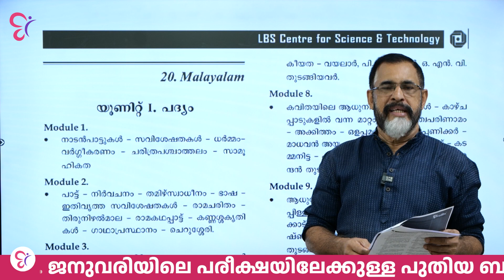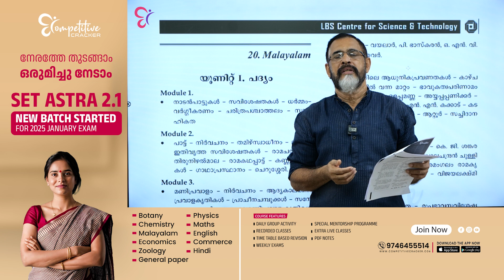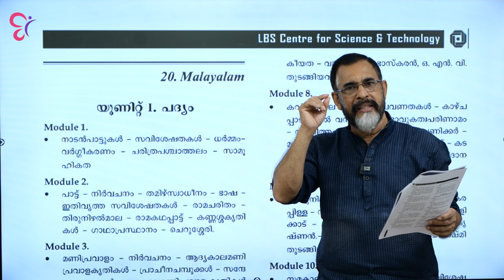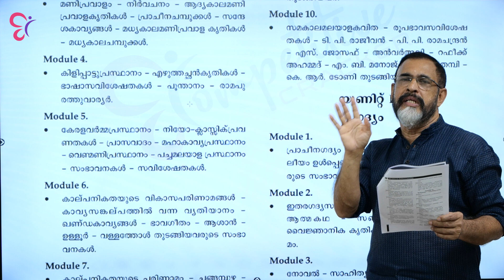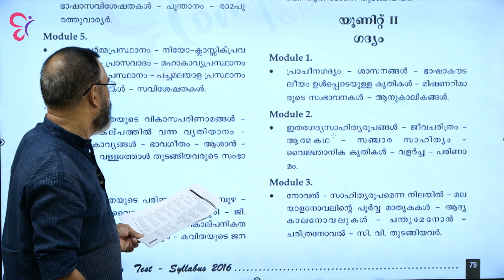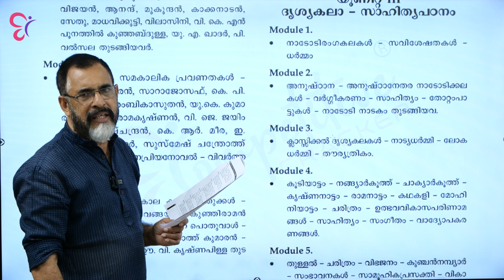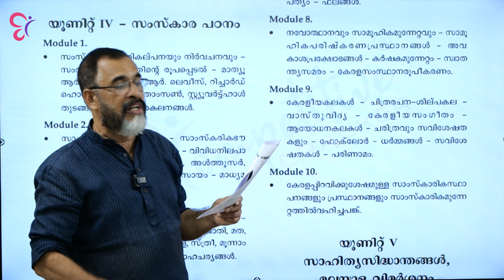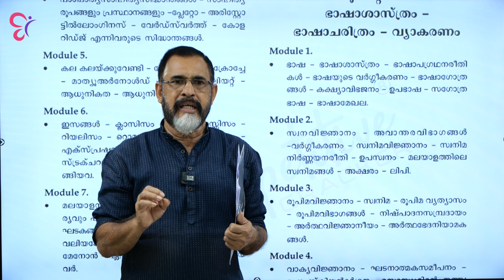KERALA SET MALAYALAM CLASS | SET MALAYALAM SYLLABUS | SET MALAYALAM COACHING CLASS | SET EXAM 2025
അടുത്ത അധ്യാപകരാകാനുള്ള നിങ്ങളുടെ അവസരങ്ങൾ നഷ്ടപ്പെടുത്തരുത്..
ഇപ്പോൾ തന്നെ CC യുടെ പുതിയ SET Exam Batch നെ കുറിച്ച് അറിയുന്നതിനായി താഴെ കാണുന്ന form ൽ Register ചെയ്യൂ...👇👇👇👇

SET Exam ജനുവരി ബാച്ചിനെ കുറിച്ചു കൂടുതൽ അറിയുന്നതിനായി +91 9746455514 എന്ന നമ്പറിലേക്ക് ഇപ്പോൾ തന്നെ വിളിക്കൂ..⚠⚠⚠⚠

2025 ജനുവരിയിലെ SET പരീക്ഷക്കുള്ള തയ്യാറെടുപ്പുകൾ നേരത്തേ ആരംഭിക്കാം. മികച്ച അധ്യാപകരുടെ സഹായത്തോടെ തയ്യാറാക്കിയ Study Plan ആയി Competitive Cracker എത്തുന്നു. ഇപ്പോഴേ കൃത്യമായ പഠനം തുടങ്ങിയാൽ അധ്യാപനം എന്ന സ്വപ്നം നിങ്ങൾക്കും നേടാം. Recorded ക്ലാസ്സുകൾക്കൊപ്പം ലൈവ് ക്ലാസ്സുകളും Weekly revision പരീക്ഷകളും നിങ്ങൾക്ക് ഇതിലൂടെ ലഭിക്കുന്നതാണ്.

6 Month Batch

Course Features:
* Live and recorded classes
* Weekly revision exams
* Special individual mentorship
* Daily group activity
* PDF study notes
* Timetable-based classes & revision

സമയം കളയാതെ ഇപ്പോൾ തന്നെ ജോയിൻ ചെയ്യൂ.

SET നെകുറിച്ച് നിങ്ങൾക്കുവരുന്ന എല്ലാ സംശയങ്ങളും ഇവിടെ ചോദിക്കാം.
WHATS APP FREE STUDY GROUP LINK ചുവടെ ചേർക്കുന്നു.

മത്സര പരീക്ഷകളിലെ സൈക്കോളജി ചോദ്യങ്ങൾ നമുക്ക് ഇവിടെ പരിശീലിക്കാം.